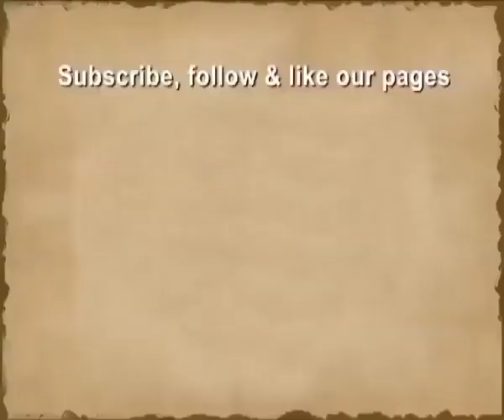Bhakti Sangeet | Sangeeta Pant